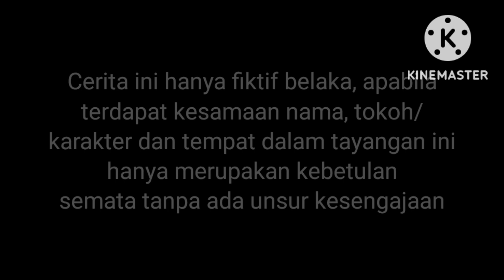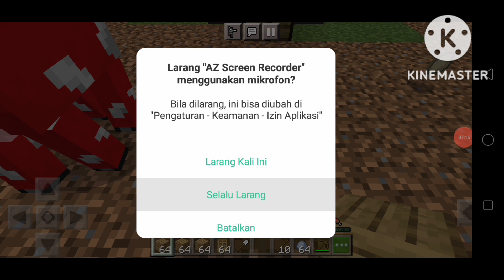Membuat Rumah Sederhana - Minecraft SkyBlock #1 | Season 1